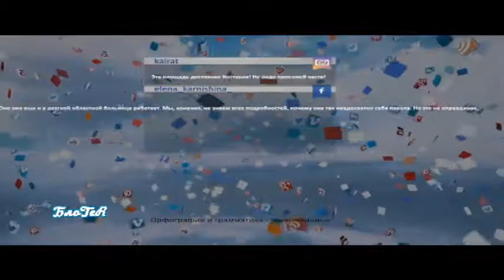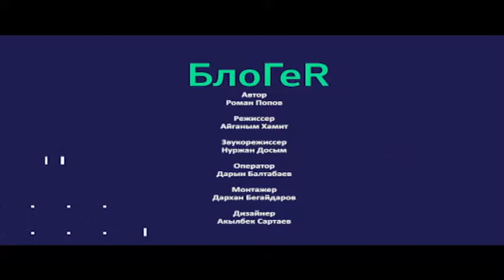Блогер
Обзор сети Интернет с Романом Поповым